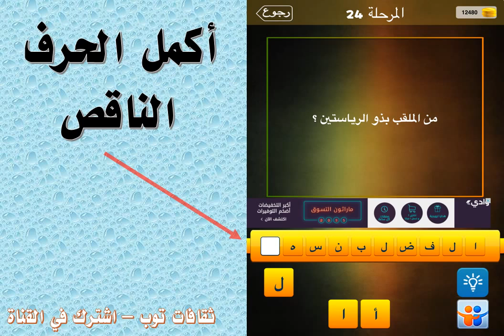من الملقب بذو الرياستين؟